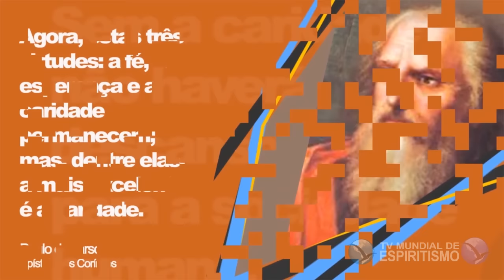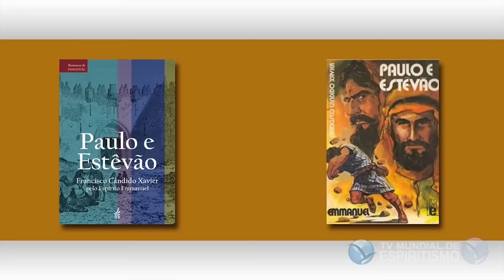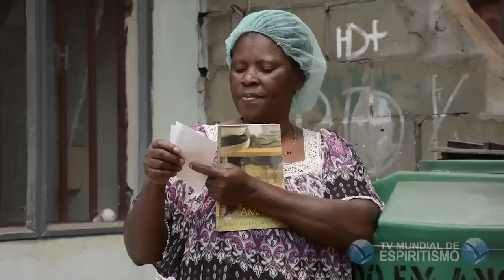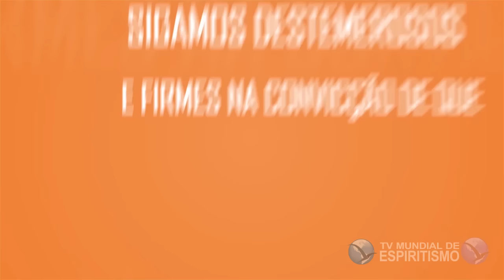Espiritismo em África - Posto de Assistência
O Programa Espiritismo em África, apresenta uma interessante experiência de um Posto de Assistência desenvolvido na cidade de Luanda – Angola, África. Confira!